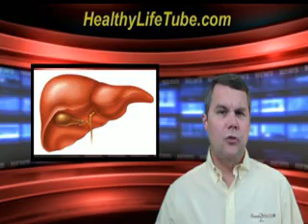Natural Metabolic Balance Plan "Weight Loss and Detoxification"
Dr Hoover presents on his Natural Metabolic Balance Plan. This is a comprehensive Healthy Lifestyle Plan that incorporates wholebody detoxification, targeted dietary supplements, healthy diet and healhty lifestyle recommendations all designed to help you achieve metabolic balance, naturally!